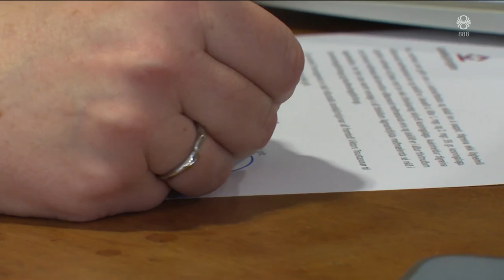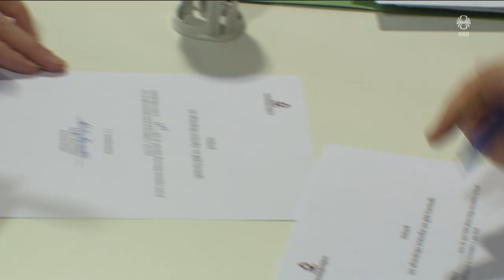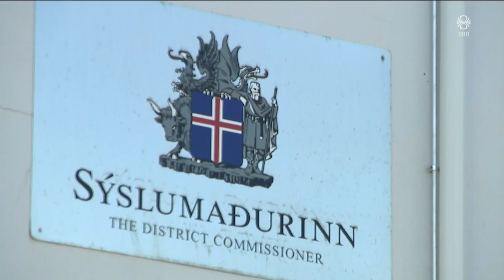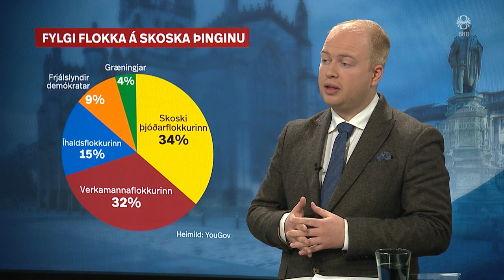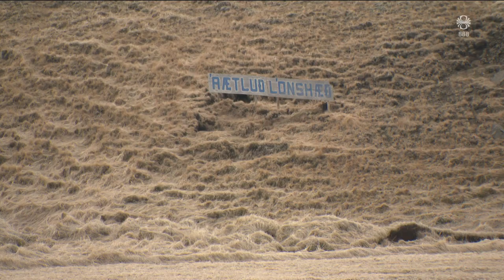Fréttir - 29. apr 2024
Fréttir RÚV frá 29. apríl 2024 - Efnisyfirlit:
00:01:20 Aldrei fleiri forsetaframbjóðendur
00:03:52 Hulda Þórisdóttir | prófessor hjá Háskóla Íslands
00:06:34 Gaza
00:08:15 Gæsluvarðhald framlengt
00:08:47 Eldhræringar við Grindavík
00:13:22 Afsögn fyrsta ráðherra í Skotlandi
00:17:15 Hvammsvirkjun fyrir dóm
00:18:12 Verja betur menningargersemar í kirkjum